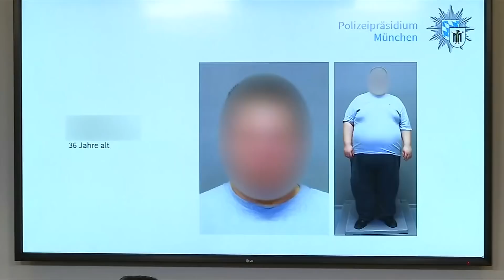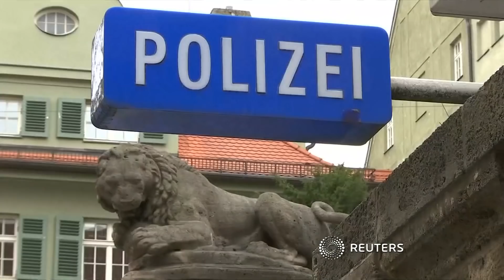36-jähriger Hilfspfleger unter sechsfachem Mordverdacht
Er war bereits zu Beginn des Jahres in München festgenommen worden. Seitdem wurden aber immer mehr Taten bekannt, für die der aus Polen stammende 36-Jährige verantwortlich sein soll.